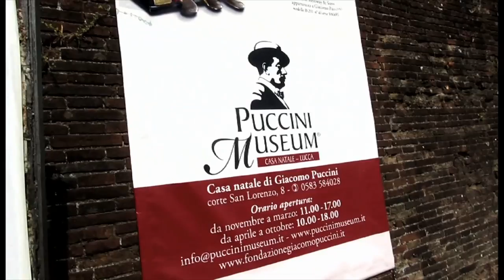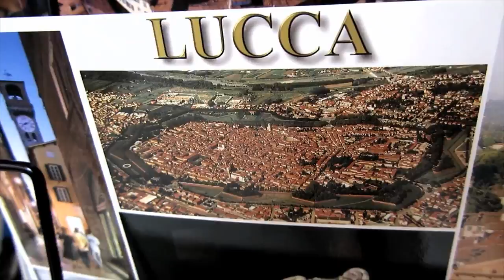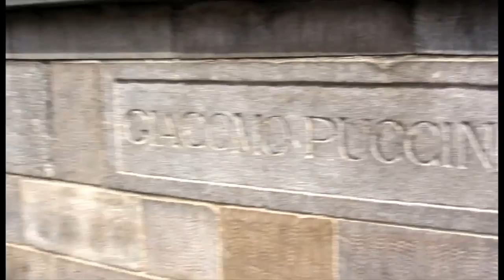polifoniczni.pl - Zwiedzanie Toskanii - Visiting Tuscany (1/3) - Lucca, Pisa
Pierwsza część krótkiej impresji z Toskanii - sierpień 2011 / First part of short movie from Tuscany - august 2011.